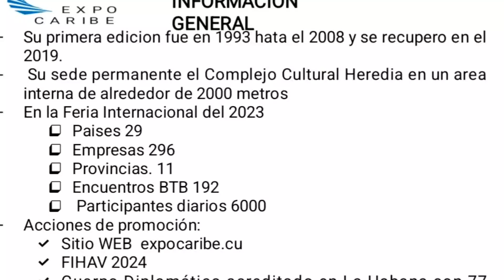Santiago de Cuba se alista para Expocaribe 2024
Con el objetivo de contribuir a la recuperación económica del país,    generando oportunidades de negocio tanto a nivel nacional como internacional, se desarrollará del  26 al 29 de junio próximo en el Complejo Cultural Heredia  de  Santiago de cuba,  la  XIX EDICION DE  Expocaribe, segunda bolsa comercial más importante del país.